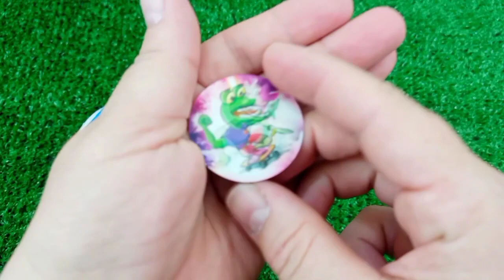Rainbow Satisfying Video, DIY How to make Rainbow Slime Candy Baby Shark Kinetic Sand Cutting ASMR